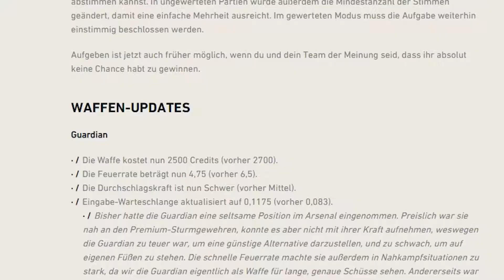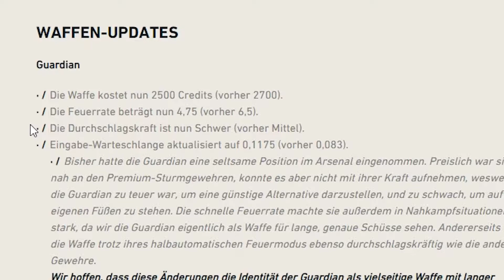Valorant GUARDIAN Buff | Patch 1.03 Rundown | Deutsch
In diesem Patchnotes Rundown fasse ich die wichtigsten Änderungen in Version 1.03, wie z.B. die Guardian Änderung, zusammen.